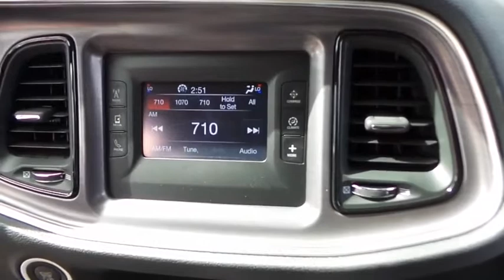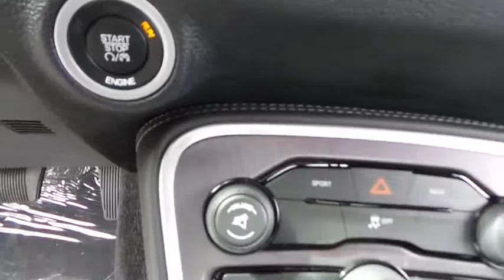2015 Dodge Challenger Ventura, Oxnard, San Fernando Valley, Santa Barbara, Simi Valley, CA B3380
2015 Dodge Challenger

Crown Dodge
6300 King Drive